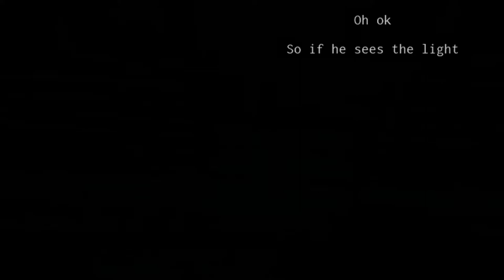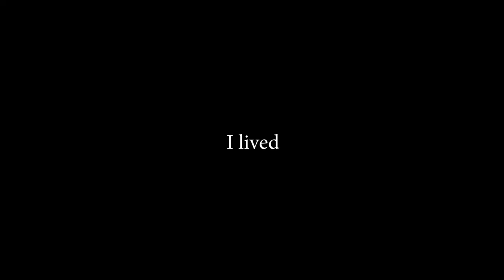Roblox is not for Kids...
BackRooms video coming soon:))

Hope You Guys are Having a Lovely Day/Night, Love Yall :)